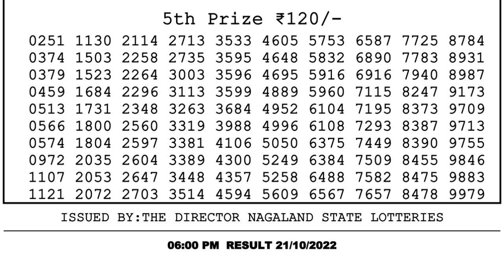Dear Lottery Sambad 6pm today 21.10.22 Nagaland State Lottery Result